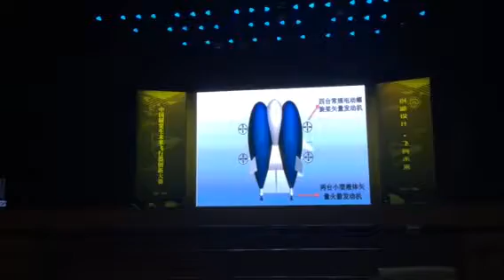NUAA PISTGRADUATE SPACEFLIGHT INNOVATION CONTEST